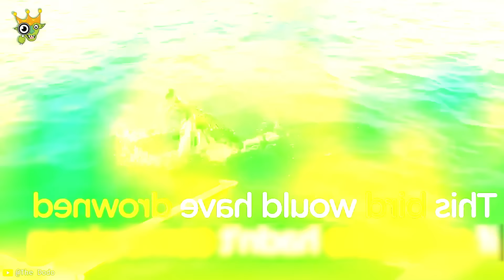사람들에게 도움과 친절을 부탁한 동물들 | 2023년 상반기 최고의 순간들!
도움을 요청하는 불쌍한 동물을 만난다면,  도와주시겠습니까 아니면 그냥 떠나시겠습니까? 이 친절한 사람들은 도와주기를 선택했어요. 오늘 우와TV 영상을 시청하시면 확실히 답을 얻으실 수 있을 거예요

▽타임스탬프:
6:05 | 곰 구하기
8:05 | 고양이 구조
13:33 | 강아지 구조
16:47 | 사슴 구조
23:41| 악어 구조
30:32 | 상어 구조
34:19 | 여우 구조
38:45| 치타 구조

▽ 매주 새로운 영상이 공개됩니다

▽ 면책조항: 우와TV는 이 리뷰에 나오는 제품의 업체와 관련이 없습니다. 묘사된 모든 상표는 해당 소유자의 자산입니다.

▽ 오너라면 영상에 댓글을 달아주세요. 귀하의 요청을 읽는 즉시 따르겠습니다. 감사합니다!